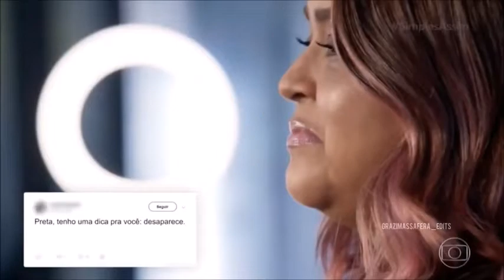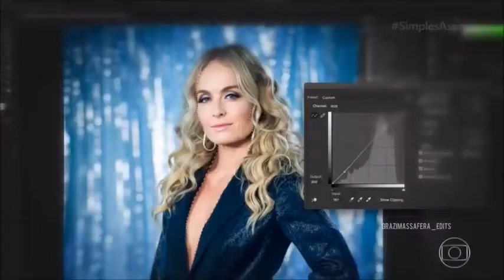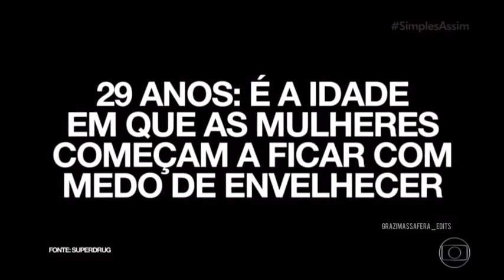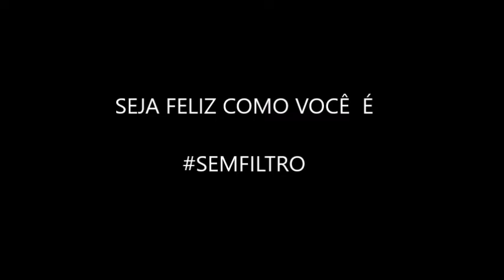Seja Você.... Sem filtros!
"Você não é só um corpo e um rosto bonito. O ser espiritual que você é vai além do que você pode sequer imaginar. Pesquise sobre sua vida, sua existência e sua espiritualidade. Consciente ou não, você já deu o primeiro passo, e ele começa aqui, comigo. A minha maior intenção tinha que ter uma atitude, e foi o que fiz com tudo o que aprendi: tive a atitude de despir minha alma em público." (Serendipity 11:11 - O Portal do Amor, by Ysa Flor)